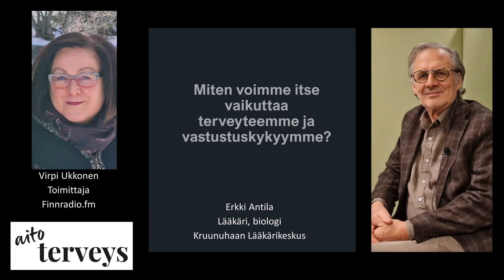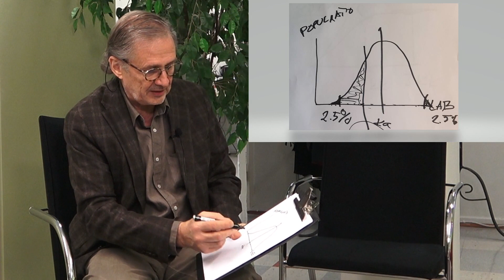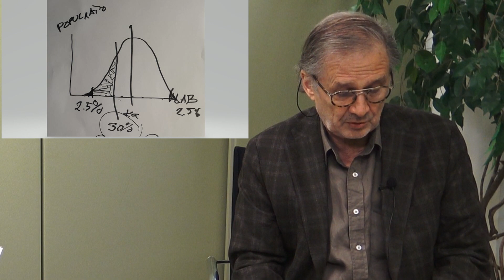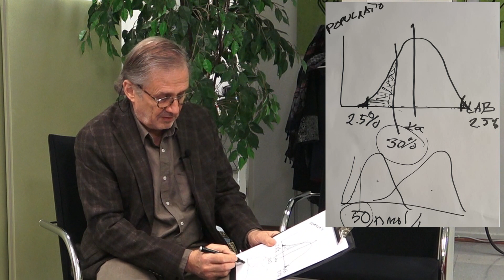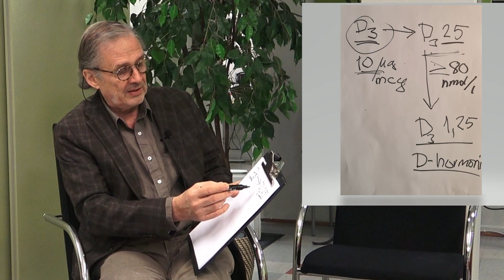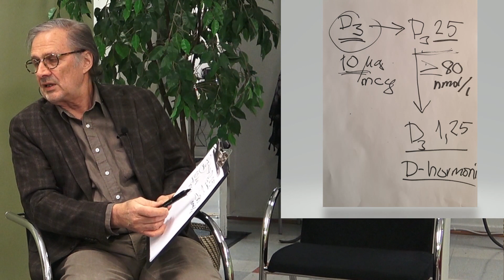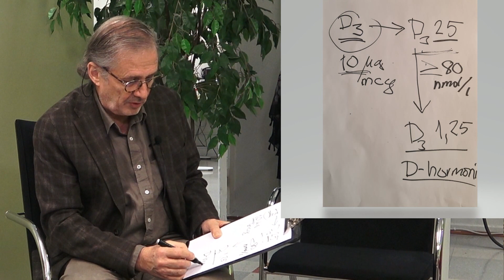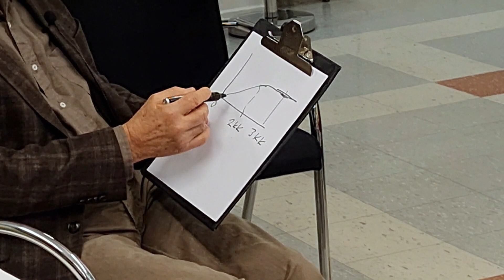Haastateltavana lääkäri, biologi Erkki Antila Kruunuhaan Lääkärikeskuksesta.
AITO terveys haastattelu: "Miten voimme vaikuttaa itse terveyteemme ja vastustuskykyymme? Haastateltavana lääkäri, biologi Erkki Antila Kruunuhaan Lääkärikeskuksesta. Toimittajana Virpi Ukkonen,